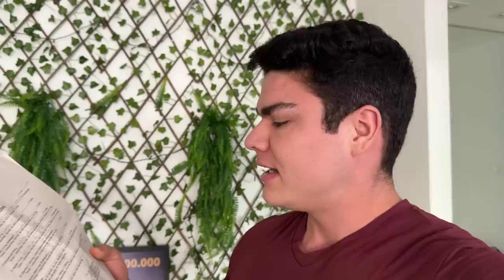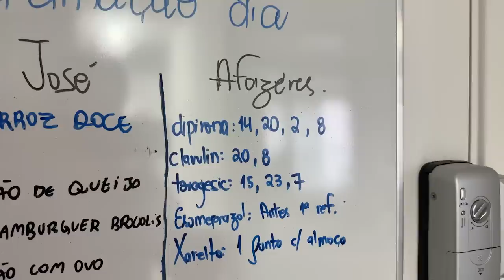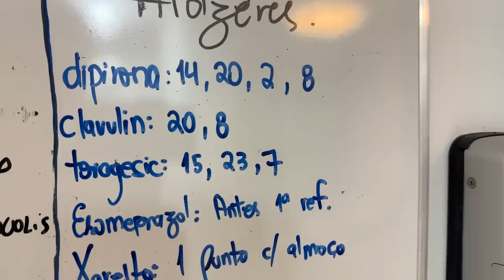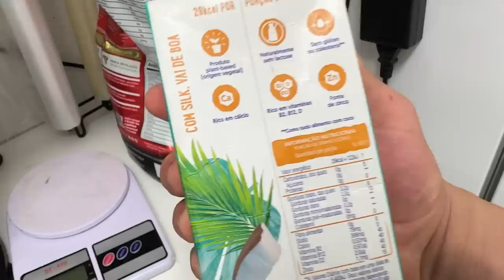MINHA MULHER FEZ UMA CIRURGIA E EU VIREI ENFERMEIRO!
Minha mulher fez uma cirurgia e eu virei enfermeiro --- Zé Alvarenga

E aí pessoal, belê? No vídeo de hoje eu vim mostrar para vocês como está sendo minha rotina após a Ana, minha esposa, fazer uma lipoaspiração. Está precisando de muitos cuidados nesse pós operatório e eu estou dando conta! Um abração e até o próximo vídeo!